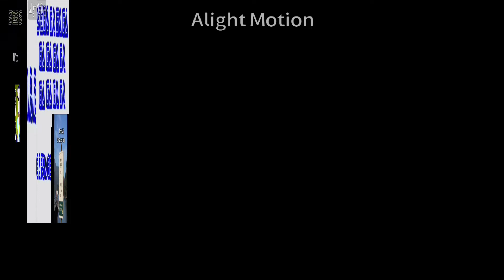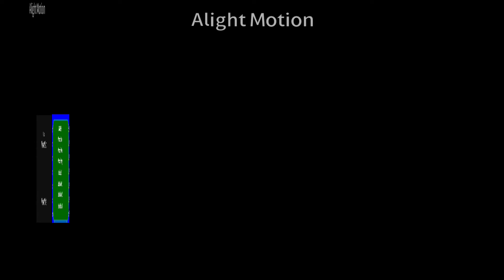18 December 2021